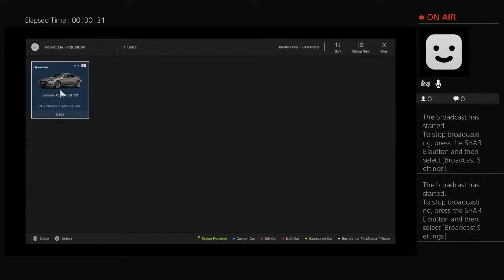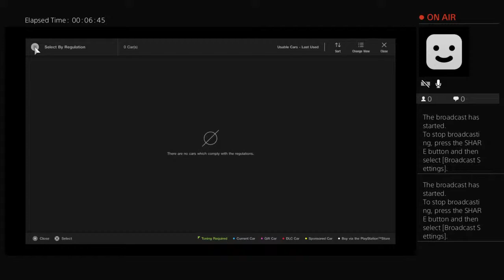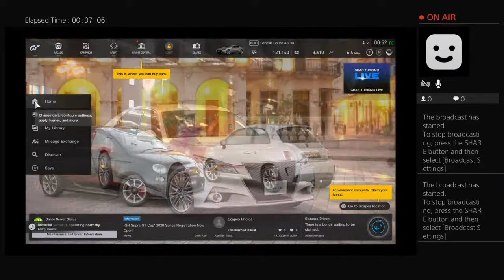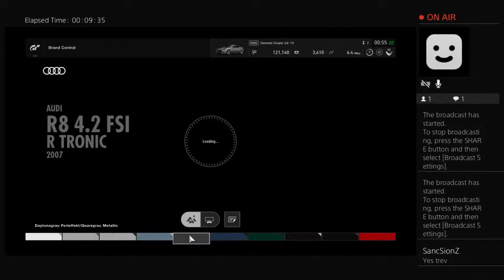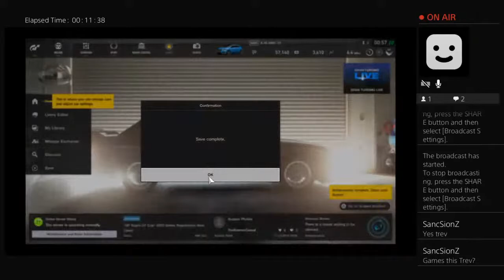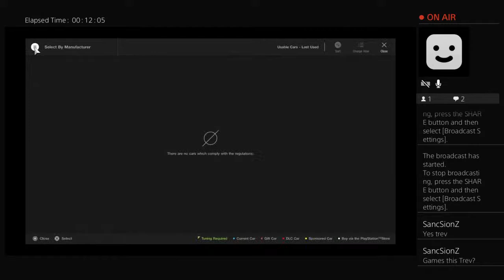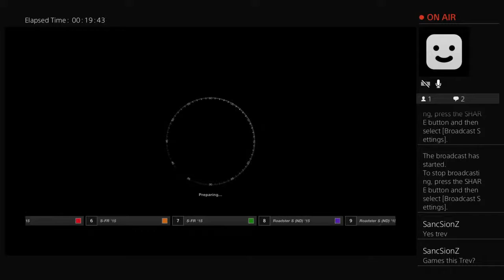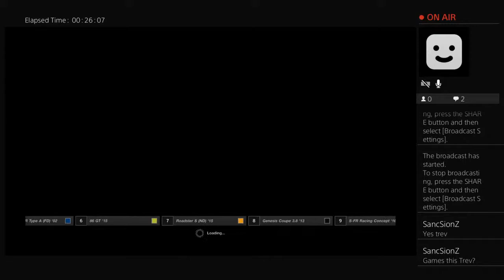trevmonte3245's Live PS4 Broadcast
This channel is to help people with mental health and also have fun stream games